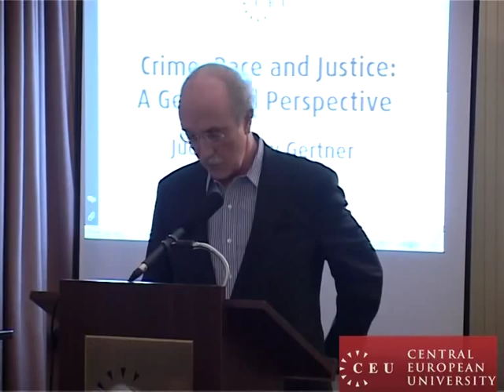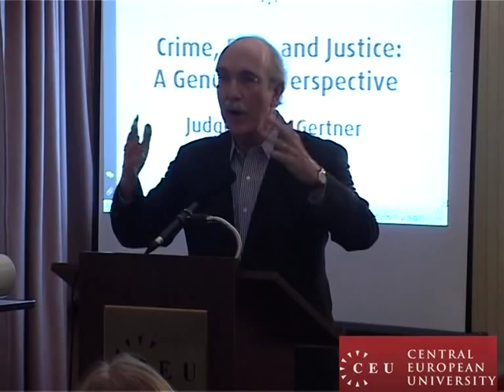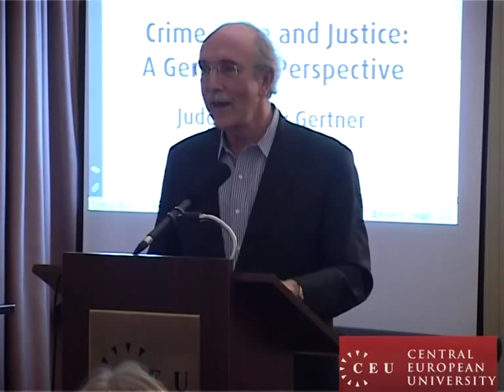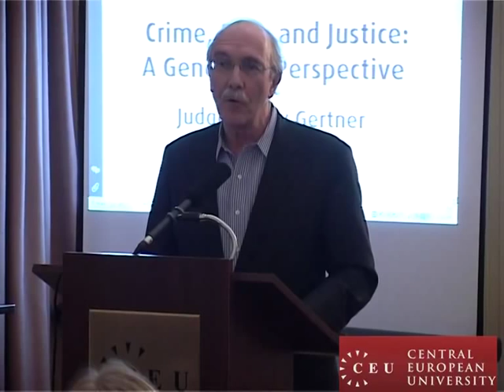US federal judge Nancy Gertner at CEU talks crime, race, and gender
Delivering a guest lecture at Central European University, US federal judge Nancy Gertner discussed her own background as a defender of civil rights for women and minorities. Nominated to the federal bench in 1993 by President Bill Clinton, Judge Gertner has ruled on a variety of issues regarding civil rights.

She told a packed room at CEU about how seemingly neutral laws can have adverse effects on different groups, but also how laws that make room for difference can often also cause harm. Her memoir, "In Defense of Women: Memoirs of an Unrepentant Advocate," is set for release in April 2011.

Learn more about Judge Gertner and all our featured lecturers